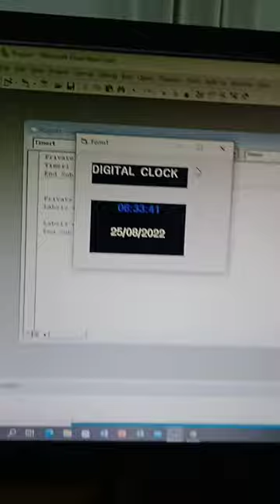Digital Clock Program in Visual Basic 6.0